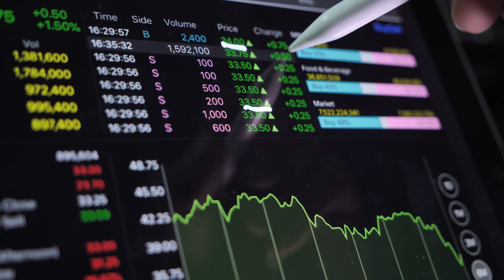Utilizing Big Data – FREE Course!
FREE For a limited time, non-members get free access to our Utilizing Big Data course! Now more than ever, Cybersecurity professionals – need a strong understanding of the mechanisms of Big Data , why they are essential.  Understanding Big Data is a vital key to a balanced cybersecurity strategy, get started today!